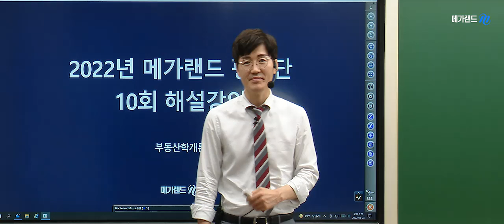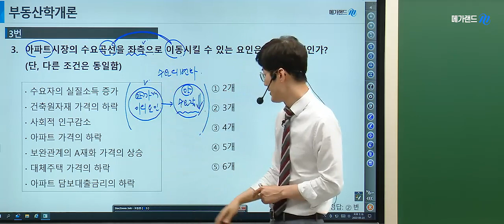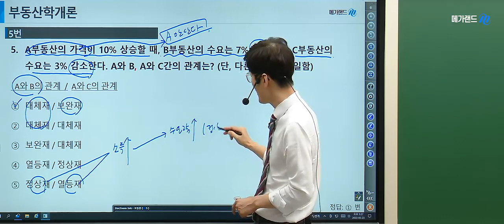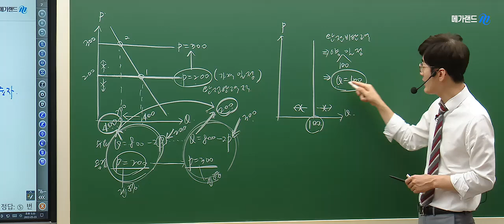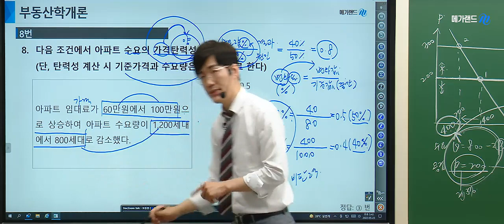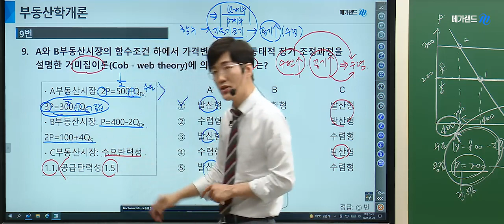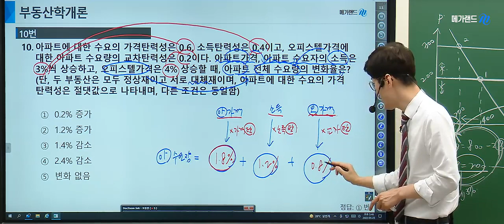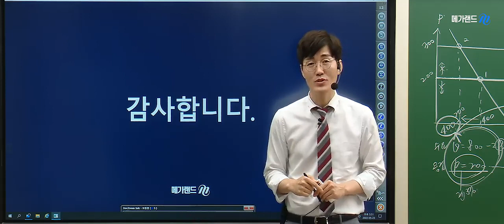[김포중앙 공인중개사학원] 제 33회대비 부동산 학개론 황재원교수님의 심기일전! 평가단 10회-경제론